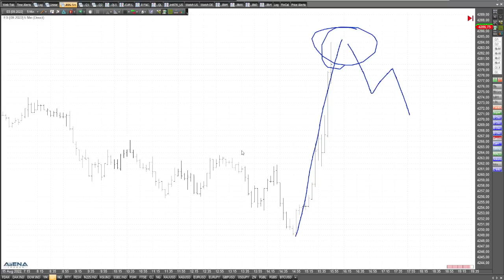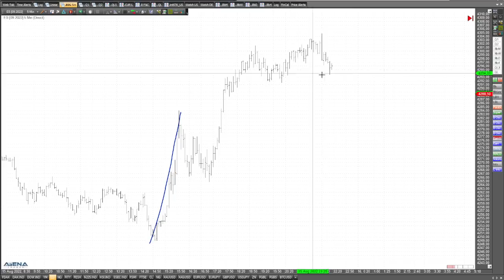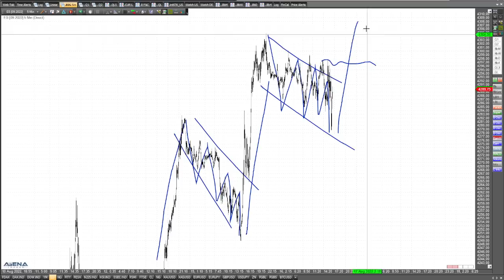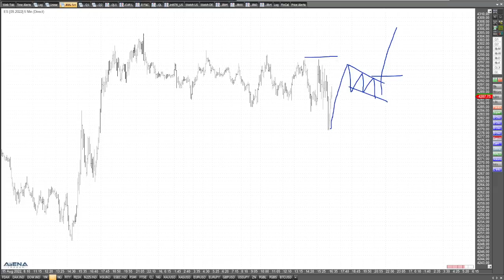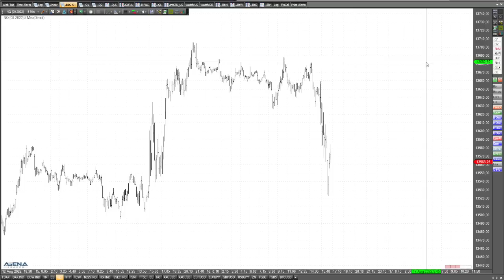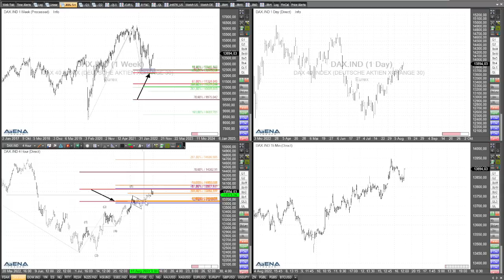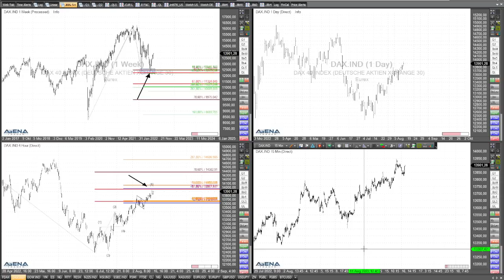"Bullenmarkt für Anfänger" - Rüdiger Born über die Indizes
Rüdiger Born über den "Bullenmarkt für Anfänger" mit seinem Blick auf die verschiedenen Indizes, über starke Bewegungen und korrektive Bewegungen, über das Leben im Allgemeinen und Besonderen..